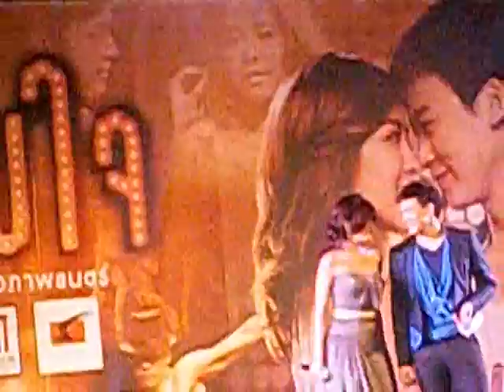ภาพยนตร์ รักจับใจรอบกาล่า 20/11/55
งานกาล่าที่พารากอน สนุกมากๆ แต่คนเยอะมากจริงๆละนะ